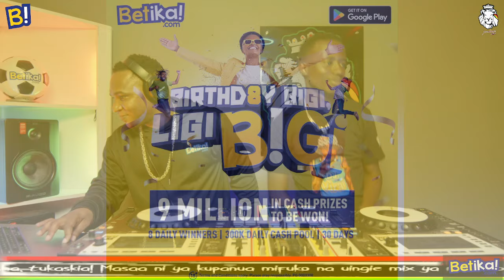Good vibes outer Jamdown Shafflas P2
Follow/Like Jamdown Shafflas Tv;